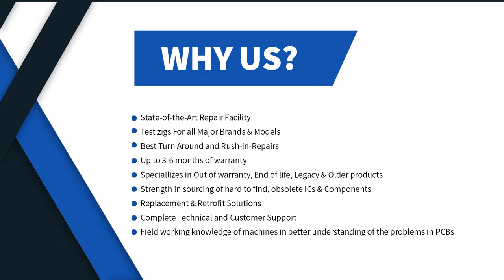Allen Bradley 1785-L40B/C PLC